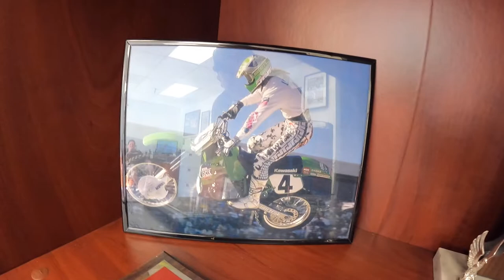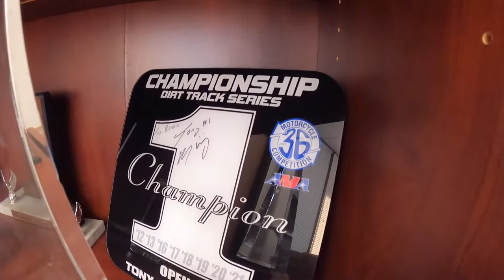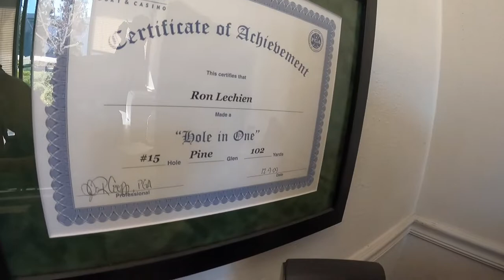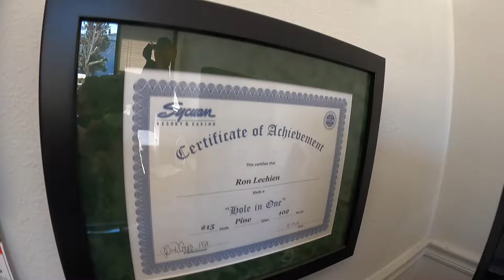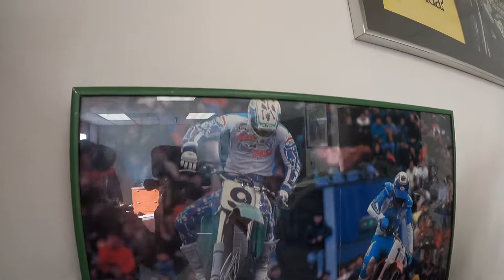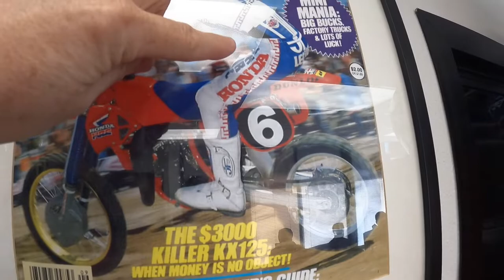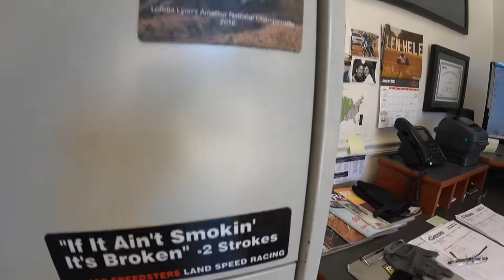Fly on the Wall - with Ron Lechien aka ‘Dogger’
In this episode of ‘Fly on the Wall’ Jeffro catches up with one of the most stylish and charismatic racers of all time, Ron ‘Dogger’ Lechien. From bursting onto the scene as a southern California hot shot through to representing America and leading them to victory at the Motocross des Nations Ron talks candidly about his career….or at least the stories that we could actually make public! A true natural talent who has lived a rock n’ roll lifestyle, there’s not many like the Dogger! Enjoy.

More Dirt Hub videos:

San Diego Supercross Track Walk - Fly on the Wall - Allied Forces #7 - Gas Gas Factory Truck Tour

Oakland Supercross Race Day - Fly on the Wall - Allied Forces #6 with Max Anstie, Olly Stone & More